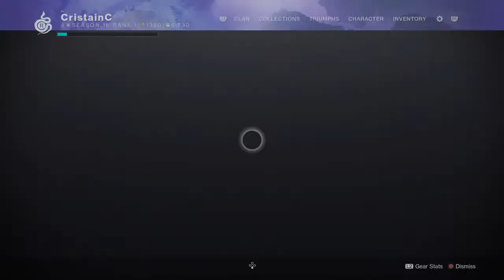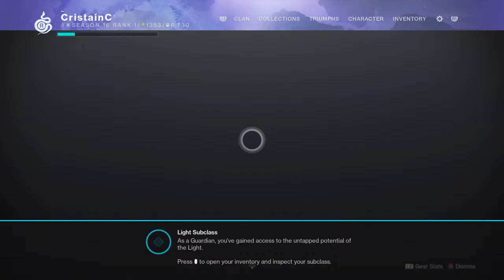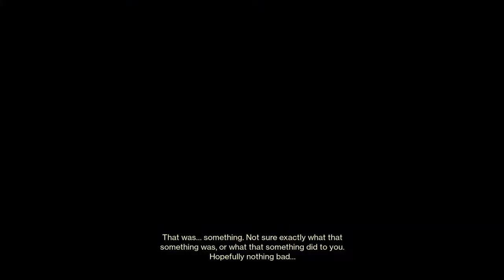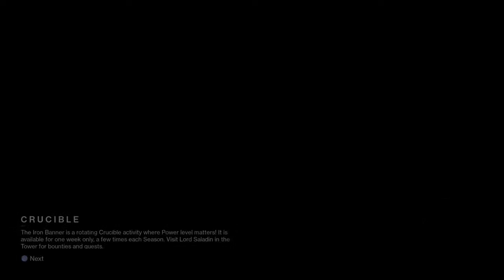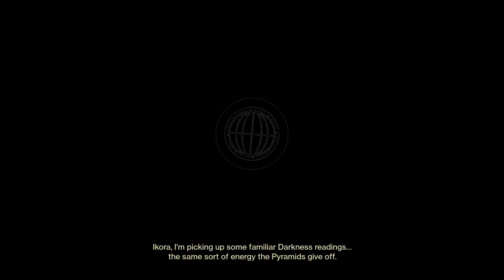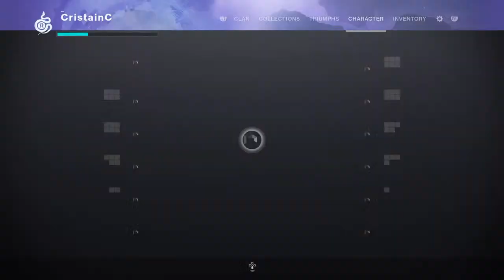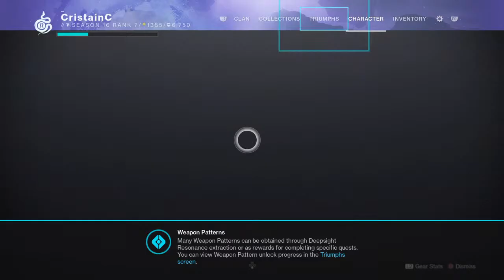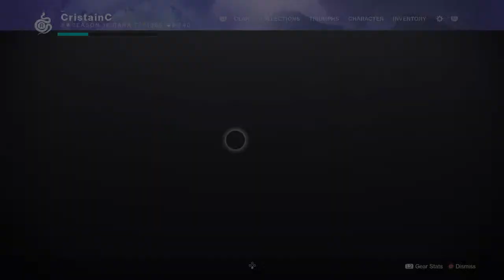Destiny 2 (the witch queen)-First gameplay ,hunter